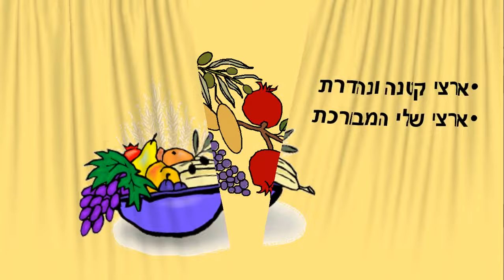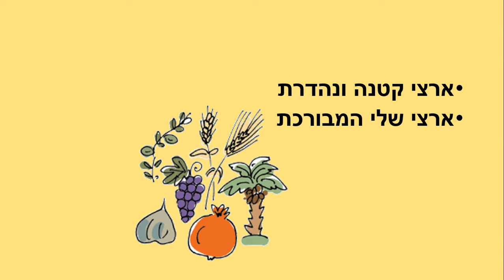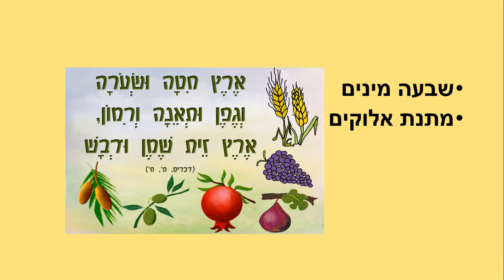שבעת המינים - כתבה: ריקי זקן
שבעת המינים
סיפור ילדים